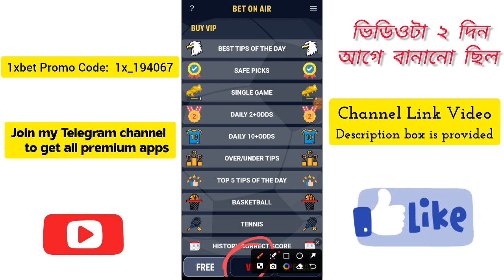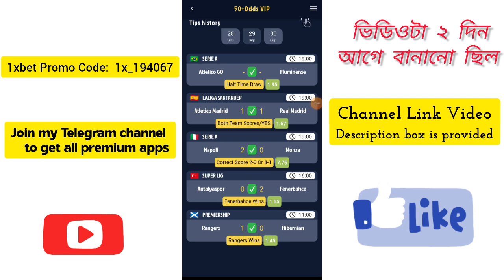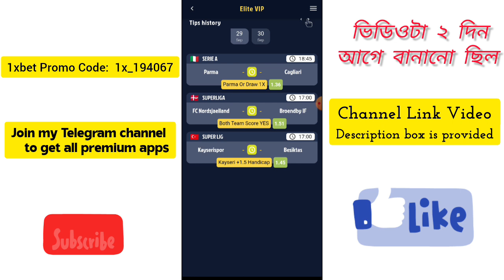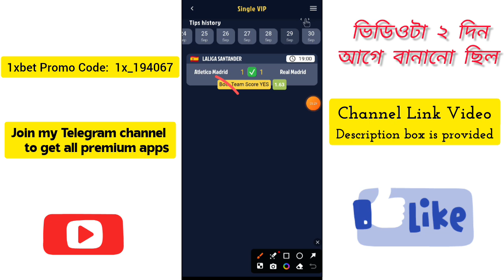BET ON AIR VIP BETTING APPS UNLOCKED 2024 || BEST 50 ODDS PREDICTION APPS FREE